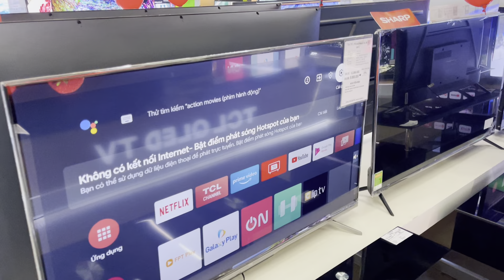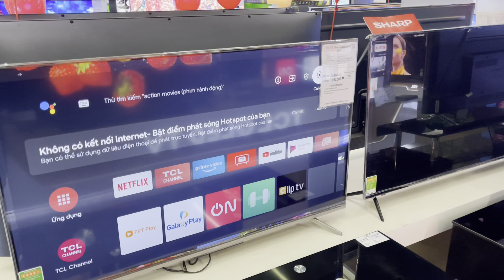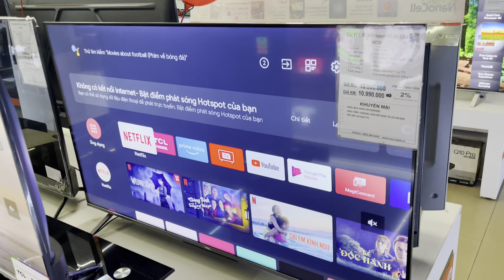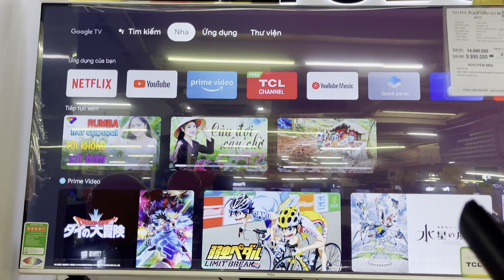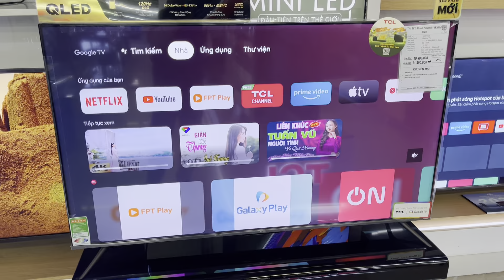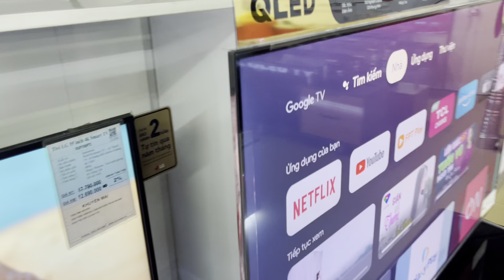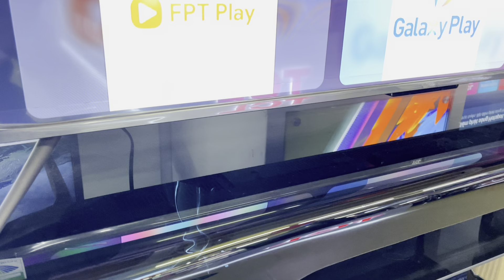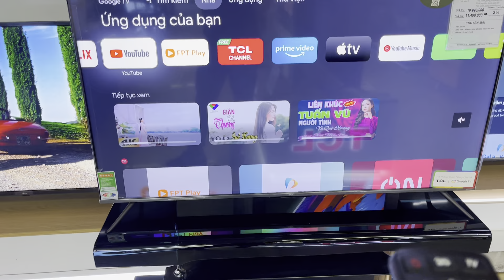QLED TCL SẬP GIÁ Dịp Sale 12/12 từ 8tr Tivi 55" 4K Android Tìm giọng nói rảnh tay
GIẢM GIÁ QLED TV TCL , Android Tivi từ P725 , P737 , C725 ,Q636 dịp KM Sinh nhật 12T